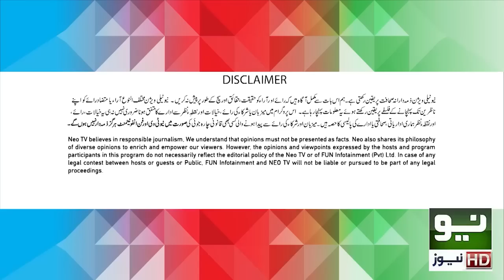Zabardast with Wasi Shah | Ep # 185 | Honey Albela | 10 Aug 2022 | Neo News HD